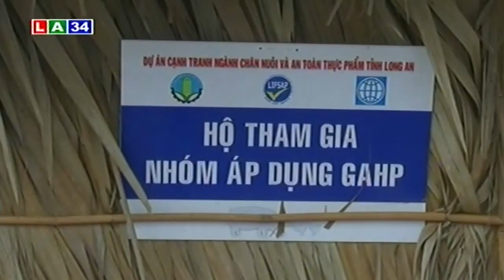Tập huấn kỹ thuật trồng thanh long năng suất cao | LATV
LATV | Để mang đến năng suất cao cho cây thanh long, Trung tâm khuyến nông tỉnh phối hợp huyện Tân Trụ tổ chức tập huấn trồng thanh long.

* Điện thoại: ( 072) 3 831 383